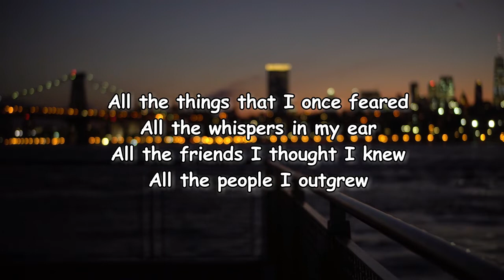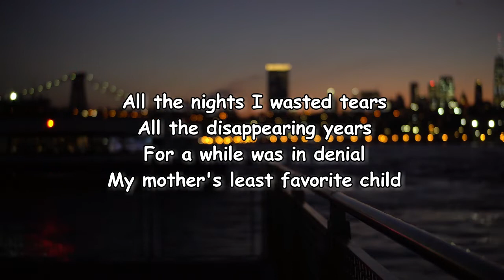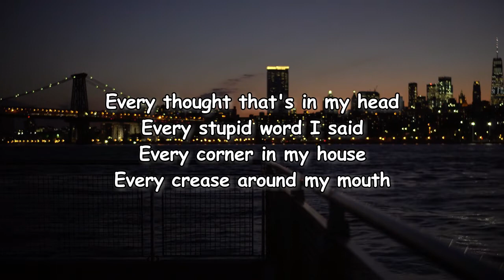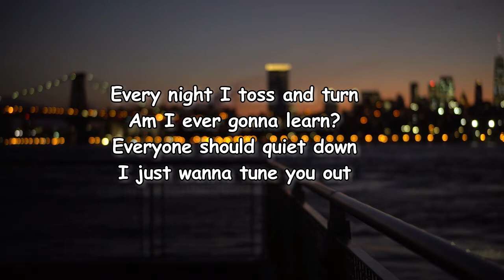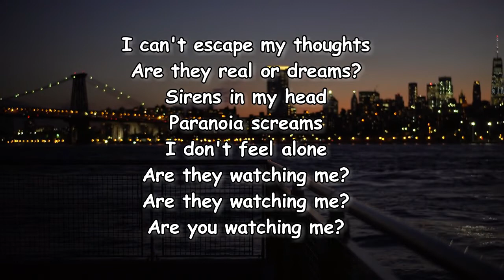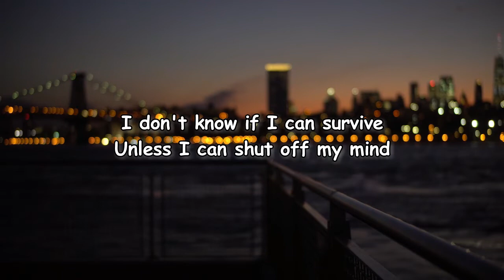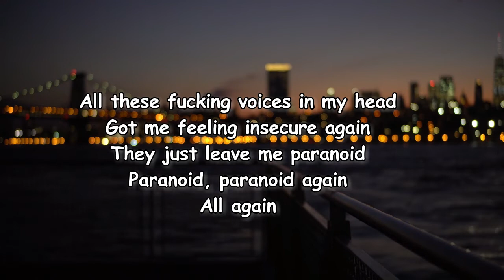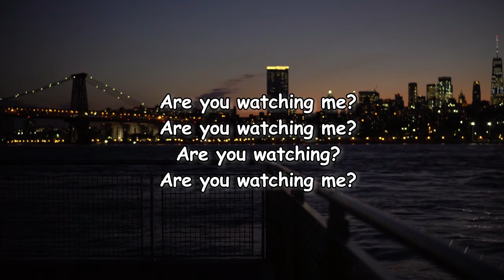Palaye Royale – Paranoid Lyrics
Paranoid Lyrics:

All the things that I once feared
All the whispers in my ear
All the friends I thought I knew
All the people I outgrew
All the nights I wasted tears
All the disappearing years
For a while was in denial
My mother's least favorite child
Is all these fucking voices in my head
Tell me I'm not good enough for them
They just leave me paranoid
Paranoid, paranoid again
All these fucking voices in my head
Got me feeling insecure again
Paranoid, paranoid again
All these fucking voices
Every thought that's in my head
Every stupid word I said
Every corner in my house
Every crease around my mouth
Every night I toss and turn
Am I ever gonna learn?
Everyone should quiet down
I just wanna tune you out
Paranoid, paranoid again
Paranoid, paranoid again
I can't escape my thoughts
Are they real or dreams?
Sirens in my head
Paranoia screams
I don't feel alone
Are they watching me?
Are you watching me?
Paranoia screams
I don't know if I can survive
Unless I can shut off my mind
Paranoid, paranoid again
Paranoid, paranoid again
Paranoid, paranoid again
All again
Are you watching?